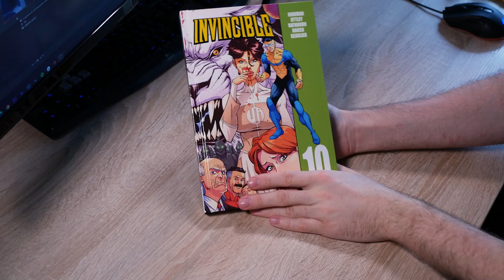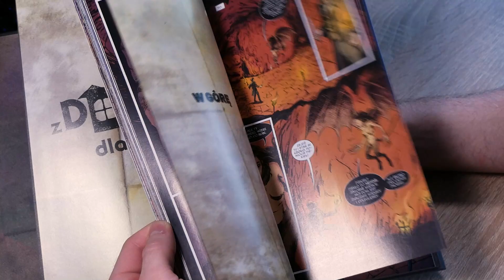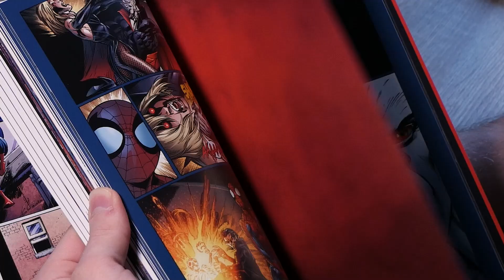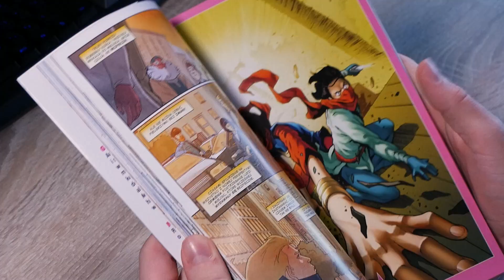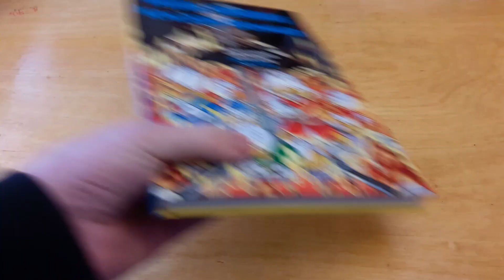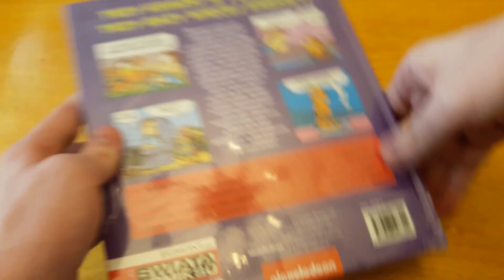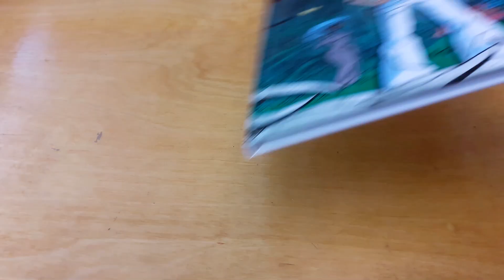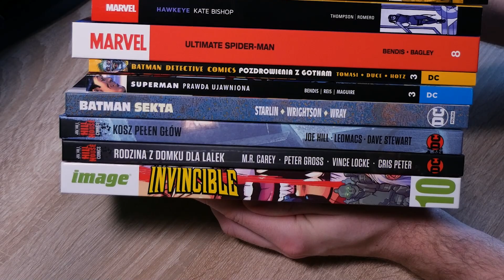Unboxing WSZYSTKICH styczniowych komiksów Egmontu - Marvel, DC i inne.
Mamy nowy rok, nasze portfele trochę wypoczęły, a więc czas na styczniowy unboxing komiksów Egmontu! Udało nam się razem z Radkiem pokazać każdy tom wydany w tym miesiącu, dlatego oglądajcie nowy odcinek:

Masz pytania?

Muzyka:
Rock Sting by Alexander Nakarada